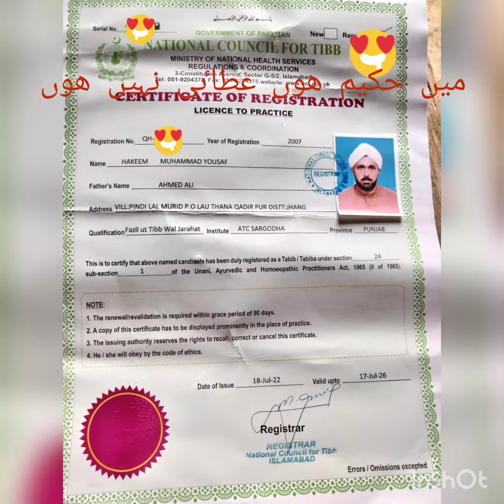نیم حکیم اور عطاٸی ڈاکٹر سے بچو صرف رجسٹرڈ حکیم ہی حکمت جانتا ھے میں نے اپنی رجسٹریشن شیٸر کر دی ھے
free tibbi mushwara k liy mery two numbr pr whatsapp bna huwa hy ap call bhi kar sakty hain ... 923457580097
mardana kamzori be oladi har marz k liy rabta kar sakty ho.